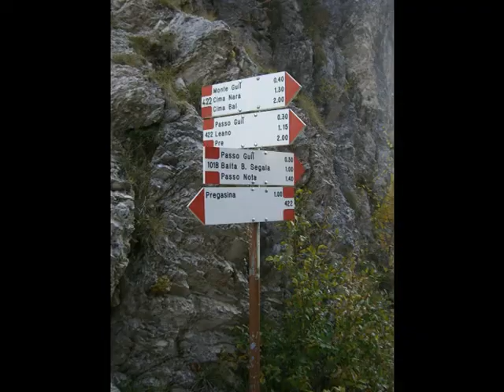Gardasee Tremalzo Monte Baldo MTB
Me and a few friends biking.